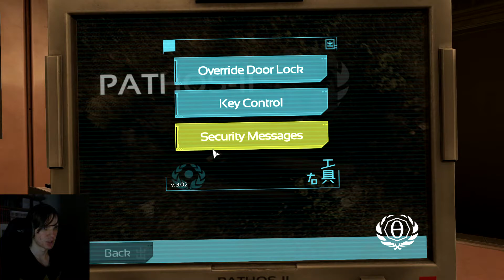The Silly Walk - SOMA PART 16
Did I just enter some sort of ministry?